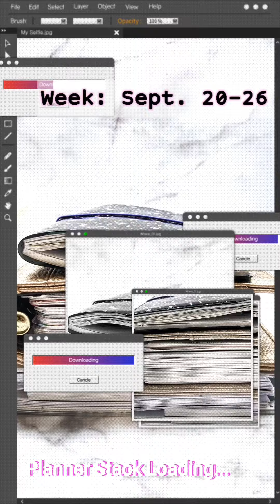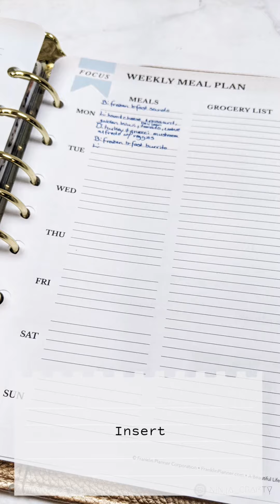Chill Planner Flip-thru [Sept. 20-26]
Going thru my planner stack for the week:
1️⃣ @hobonichitecho_official Avec Cousin with a cover by @saltykatieco The stickers designed by myself using the gorgeous digitals from the @shopvillabeautifful 'Aesthetic' box.
Pens used were: @pentelofamerica SparklePop, @uniballco Signo DX 0.38, and @pilotpenusa Juice 0.38
2️⃣ @franklin.planner classic size with the Teresa Collins 'A Beautiful Life' cover in Champagne Gold as well as her inserts. 'Bold Life' stickers were by @teresacollinsstudio
3️⃣ @the_happy_planner x @teresacollinsstudio colab planner in the classic size. Stickers were from the new 'Let Love Grow' sticker book.